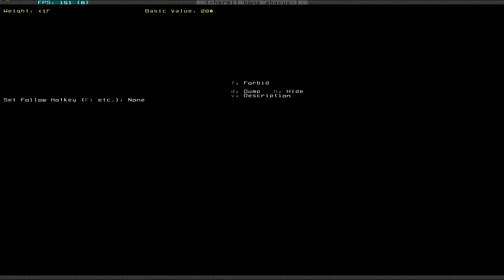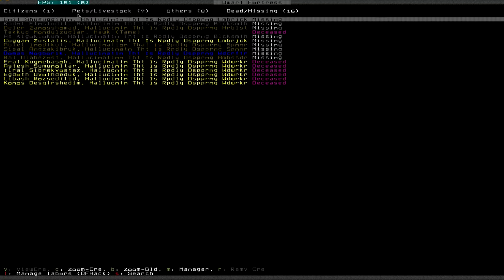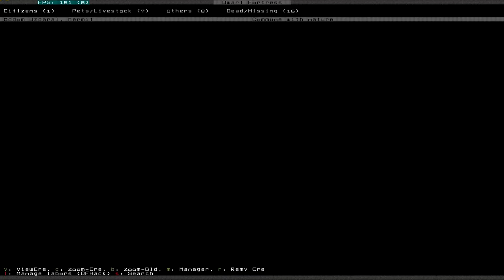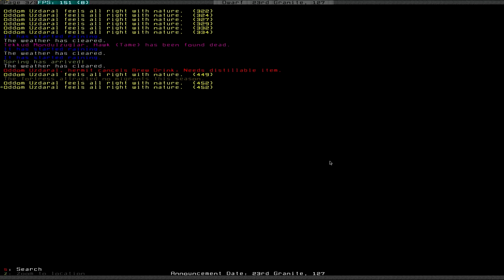Let's Play Dwarf Fortress S3 009 - Masterwork Hermit (Deutsch)